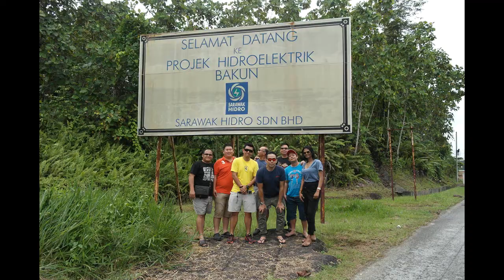E11 Bakun Getaway short clip